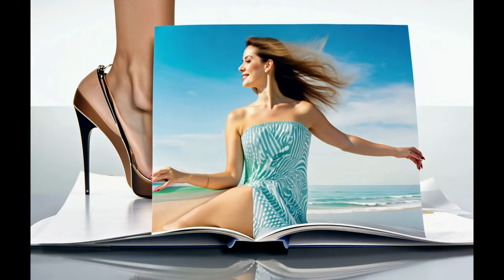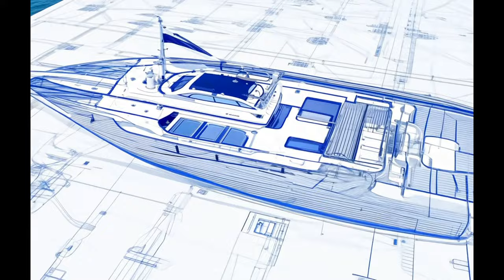2024 Summer Beauty: Lady Yacht Travel AI 4K | Luxury & Elegance 🌞🚤✨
🌞🚤✨ Welcome to our stunning 4K video showcasing the epitome of summer luxury and elegance! 🎥 In this video, experience the ultimate yacht travel experience with breathtaking views, stylish beauty, and serene summer vibes.

🌴👗🌺 Follow a glamorous lady as she enjoys a luxurious yacht cruise, surrounded by beautiful summer landscapes and sparkling waters. This AI-enhanced 4K footage captures every detail of her stylish outfits, the glistening yacht, and the vibrant summer scenery.

💫 Highlights:
- Elegant yacht cruising 🛥️
- Stunning summer beauty 🌸
- AI-enhanced 4K visuals 🖼️
- Breathtaking views of the ocean 🌊
- Luxury and style combined 🌟

Whether you're planning your next summer getaway or just looking to indulge in some visual luxury, this video is sure to captivate and inspire!

**Description in Original Language (if needed):**
For non-English descriptions, please let me know the specific language, and I can provide the translation accordingly.